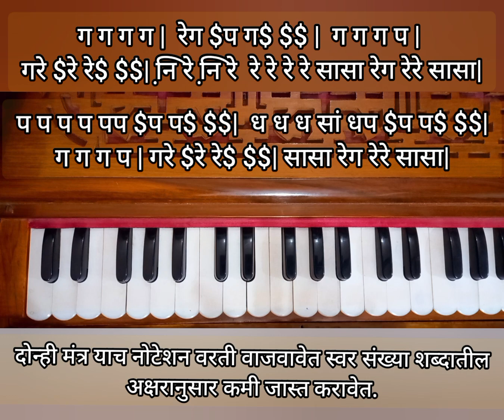ओम गं गणपतये नमो नम: आणि गायत्री मंत्र यांचे नोटेशन सारखेच आहे..वाजवुन पहा....सर्व स्वर शुद्ध